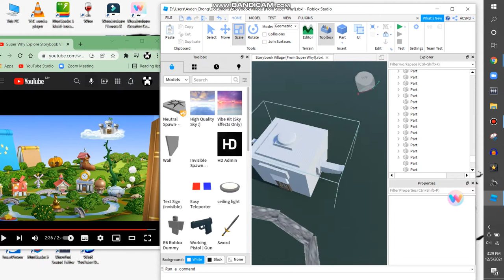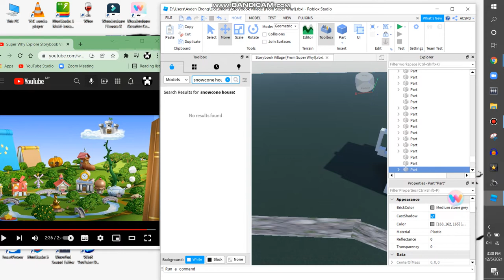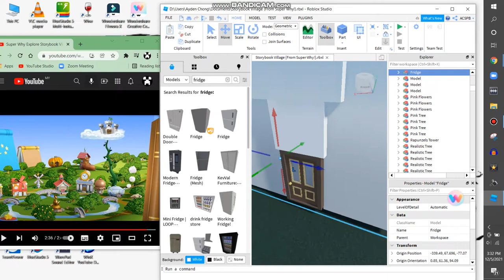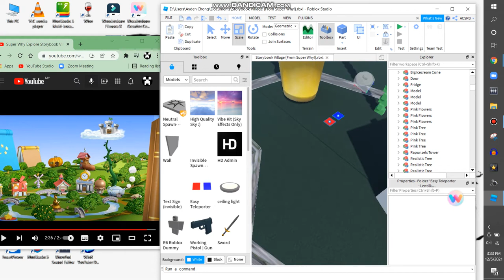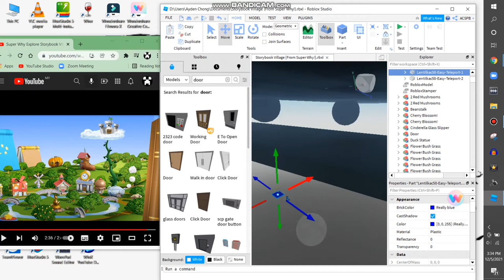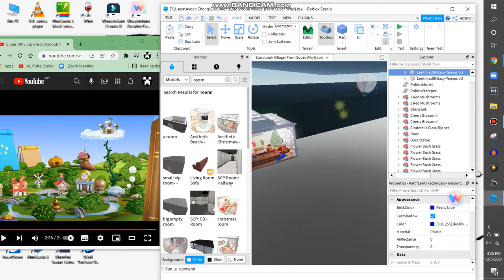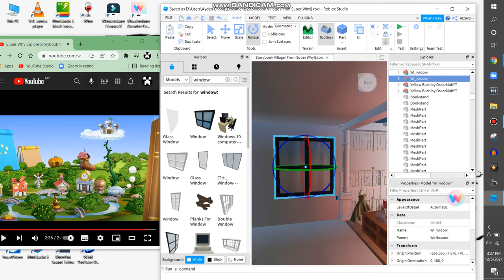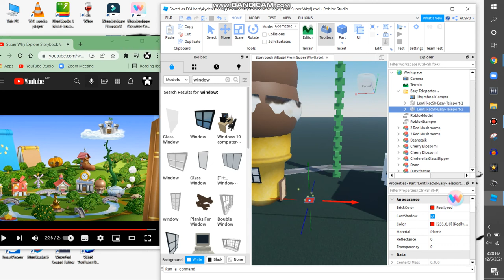Making Storybook Village On Roblox {PART 9}